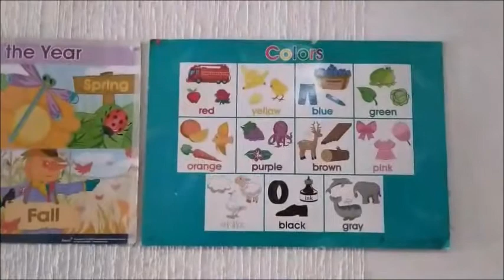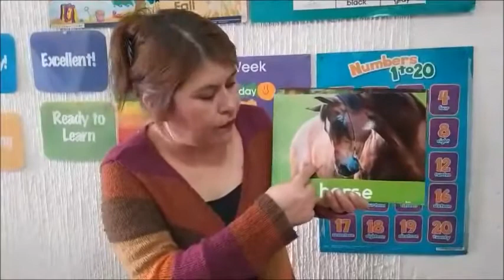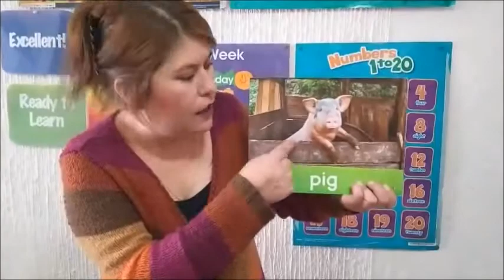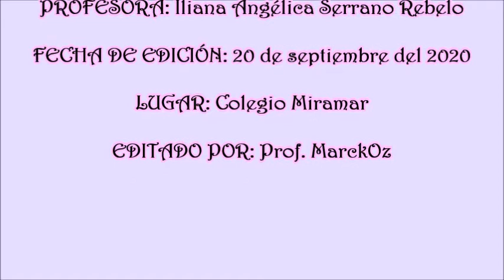CLASE DE INGLÉS 3° DE KÍNDER - LUNES 21 DE SEPTIEMBRE DEL 2020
CLASE DE INGLÉS 3° DE KÍNDER:Animals.